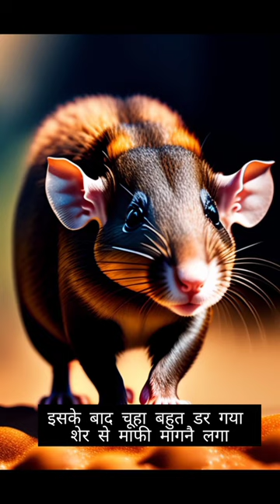शेर और चुहै कि कहानी part 1#shorts